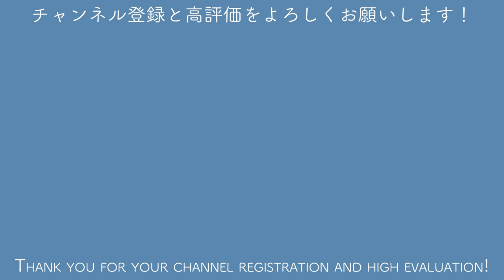【赤松 黒松】芽切りを徹底解説！昼間先生の芽切り講座【盆栽Q】